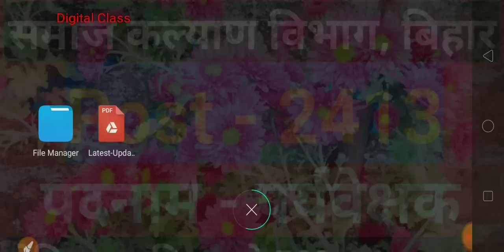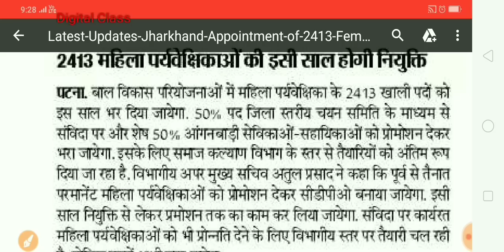समाज कल्याण विभाग, बिहार, महिला पर्यवेक्षक, 2413 पद